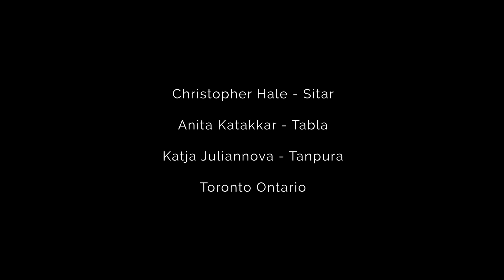Raga Rageshree - राग रागेश्री - Sitar - Toronto Mehfil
Raga Rageshree - राग रागेश्री
Performed at a Toronto Mehfil on Saturday, May 4th, 2019
Alap (Non-rhythmic improvisational introduction)
Vilambit Gat in Teental (slow composition in 16-beat time cycle)
Drut Gat in Teental (fast composition in sixteen-beat time cycle)
Jhalla (fast rhythmic finale)

Katja Juliannova - Tanpura

Chris Hale - Audio recording and mastering